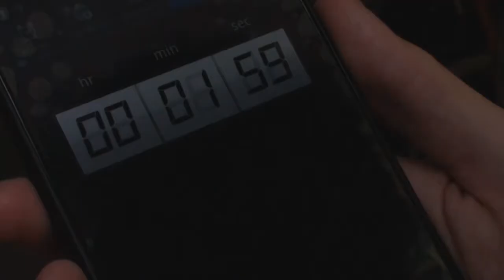Urban Pacman | The Hamra challenge | The Game.mp4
The Workshop has recently taken an innovative approach to better understanding urban navigation and amplifying the cognitive mapping and urban knowledge of individual travelers through it's project: Urban Pac-Man: The Hamra Challenge.

This project is initiated and executed under the guidance of Mr. Halim Choueiry, chairperson of AUST's arts and design department.

Inspired by the classic 80's arcade game Pac-Man, took to the streets of Hamra. The game involved 10 players, 5 dressed as Pac-Man and the 4 ghosts Inky, Blinky, Pinky and Clyde, and the remaining 5 players were path-markers, marking the trails of their designated players. As Pac-Man moved from street to street, his position was tracked, and his points calculated.

"The goal is to give people the opportunity to make the city theirs by transforming it into a huge playground and harnessing the knowledge of its spatial elements. The choice was to focus on the social aspect of the game rather than the technological aspect: there is no use of any technological aid (GPS, Chats, Cell phones) each player has a partner running along his side, this allows more team play and an enhanced experience." Ahmad "Mac" Makary, project initiator and creator.

Music Written and performed by "Sigue Sigue Sputnik" from the album "Flaunt It"